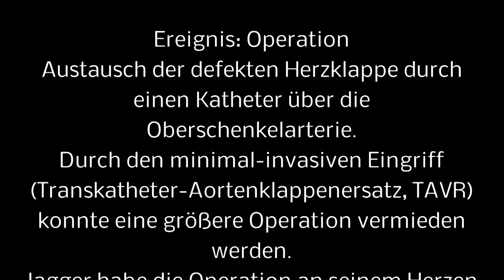MICK JAGGER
D A N K E     F Ü R S    A N S C H A U E N